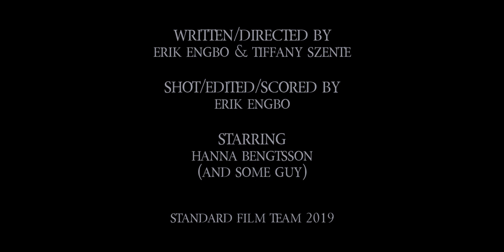FIREWOOD | Swedish Horror Short Film (2019)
Hanna is alone in her house and it's freezing cold. Something something horror...